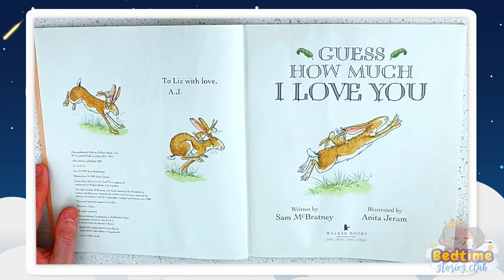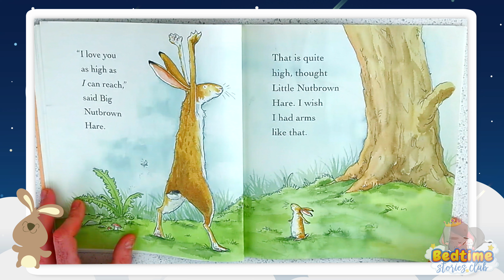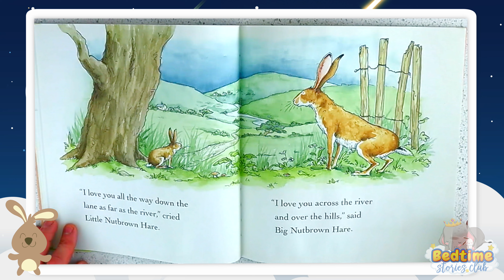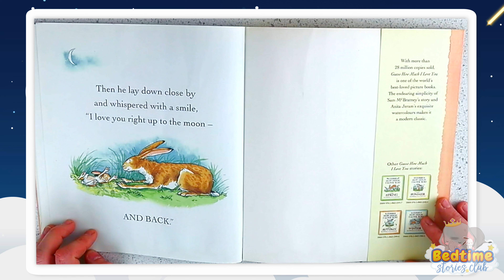Bedtime Stories Club - Guess How Much I Love You